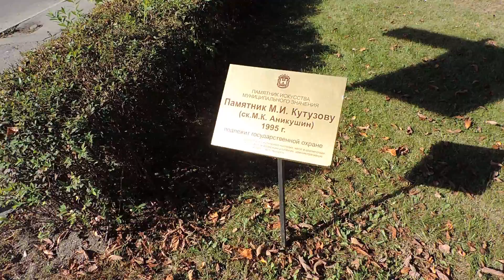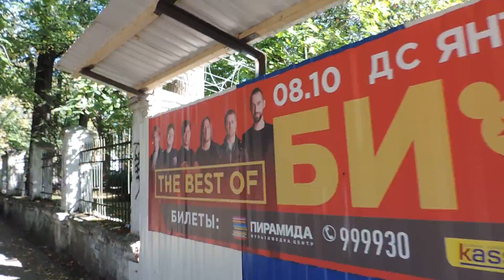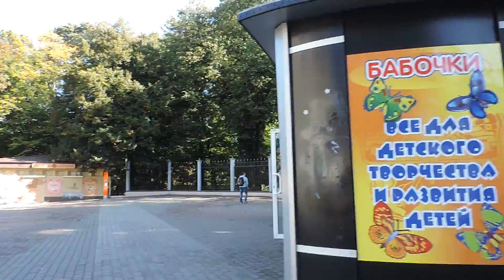Калининград По проспекту Победы до Центрального городского парка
Домашнее-Home-Video 26 сентября 2016 г. Калининград По проспекту Победы до Центрального городского парка

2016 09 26 mon  0070